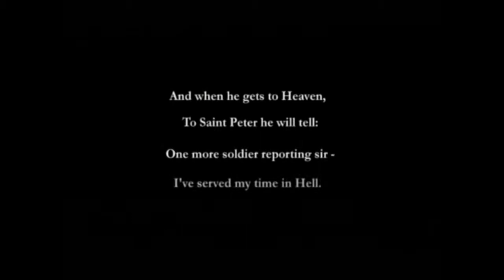MOH (Part1) 20/5/2013